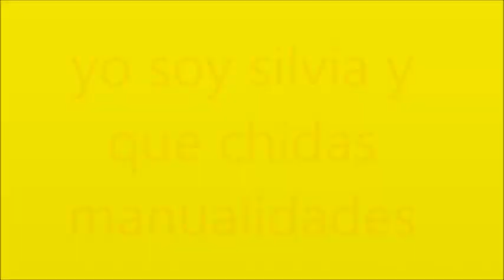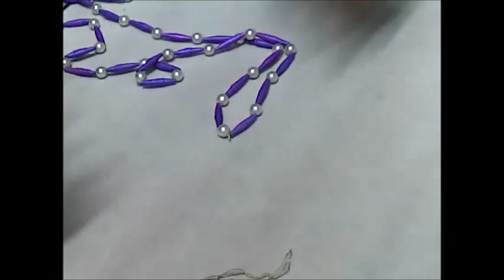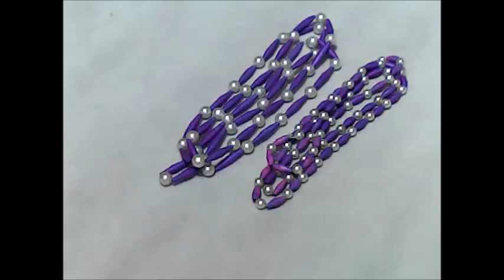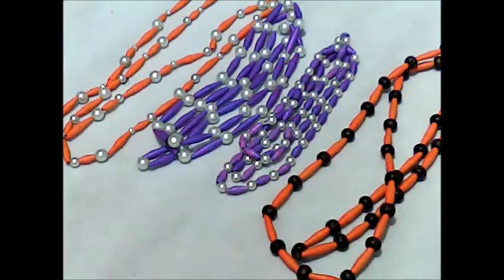collares reciclados de papel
un bello collar de papel de color, hojas de color,,
a necklace of colored leaves---un collier de feuilles colorées
una collana di foglie colorate
ένα περιδέραιο από χρωματισμένα φύλλα